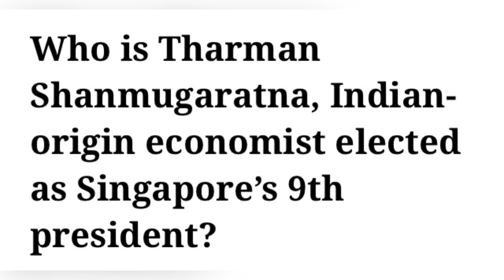हम पाकिस्तानी गजवा इ हिन्द करना चाहते थे पर||Pak Says How Indians Ruling The World?😂||pakmedia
Watching the video and see the latest updates 👀